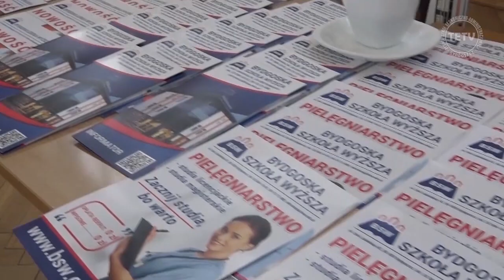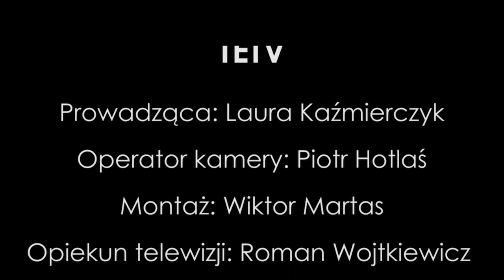TETV: VII Targi Edukacyjne w Ekonomiku 14.03.2019